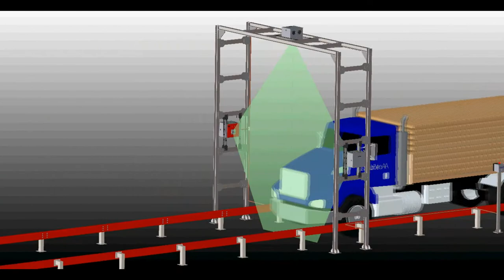3D Scanner for volume measurement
3D Scanner for volume measurement